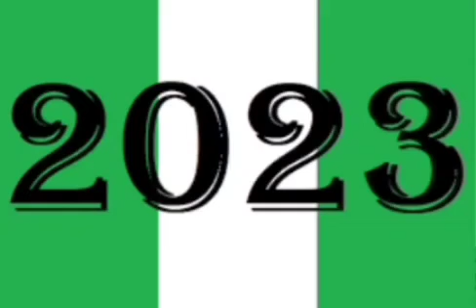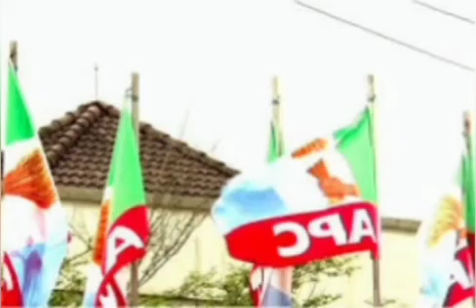BREAKING: IGBO POLITICIANS IN APC TO STEP DOWN FOR TINUBU TO GET PARTY PRESIDENTIAL TICKET